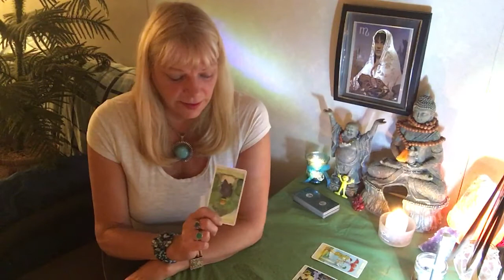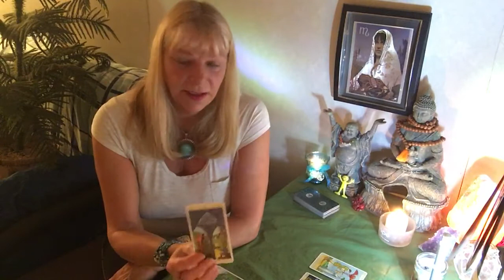SAGITTARIUS.. HELP IS ON IT'S WAY! Weekly Tarot Forecast Sept.24-30